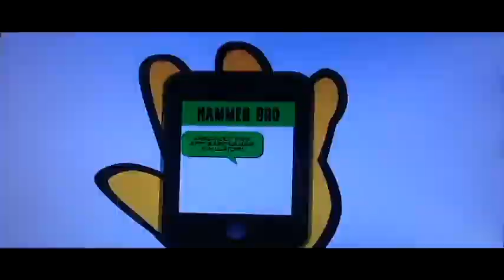THE EPICNESS OF ARMY HAMMER BRO MAKES AN EARTHQUAKE /GROUNDED